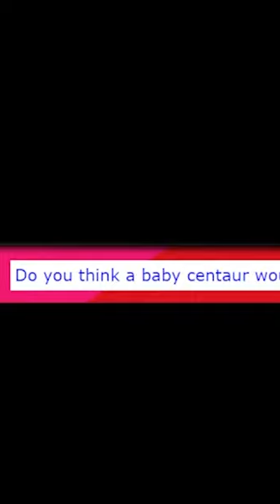CENTAUR NIPPLE DEBATE - Aerohed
Save the horse nipples, save the world.

Why is there a hashtag for nipples